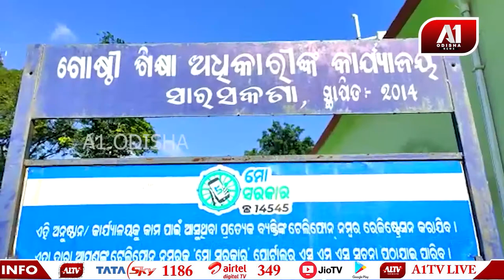ଶିକ୍ଷାଧିକାରୀଙ୍କ କାର୍ଯ୍ୟାଳୟ ପରିସରରେ ମଧ୍ୟରାତ୍ରି ପର୍ଯ୍ୟନ୍ତ ଉଡିଲା ତ୍ରିରଙ୍ଗା | A1 ODISHA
ଶିକ୍ଷାଧିକାରୀଙ୍କ କାର୍ଯ୍ୟାଳୟ ପରିସରରେ ମଧ୍ୟରାତ୍ରି ପର୍ଯ୍ୟନ୍ତ ଉଡିଲା ତ୍ରିରଙ୍ଗା ତହସିଲଦାରଙ୍କ ହସ୍ତକ୍ଷେପ ପରେ ଅବତରଣ କରାଗଲା ପତାକା।